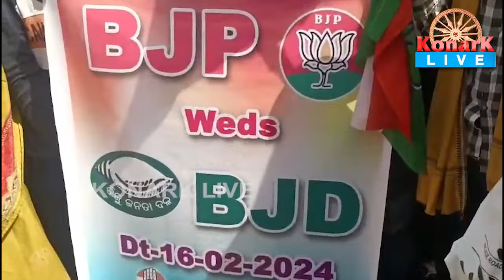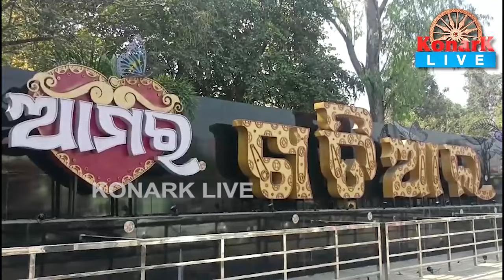ବିଜେପି ସହ ବିଜେଡିର ବାହାଘର କରାଇଲା କଂଗ୍ରେସ || KONARK LIVE